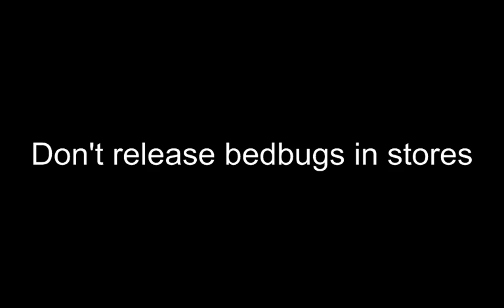Bedbugs released in Walmart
So disgusting